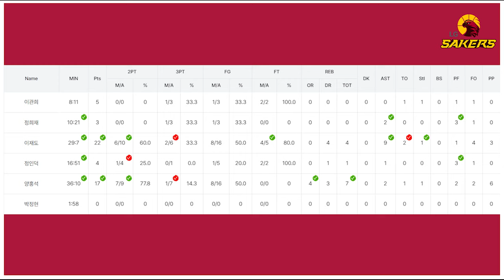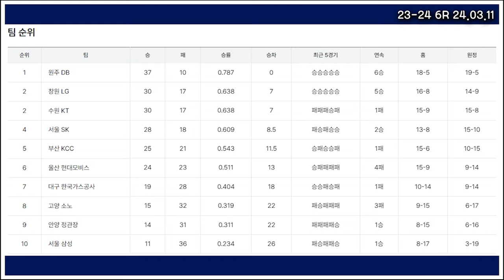불안요소들이 하필 시즌 막바지에 모두 나와버린 KT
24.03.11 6R 창원 LG vs 수원 KT